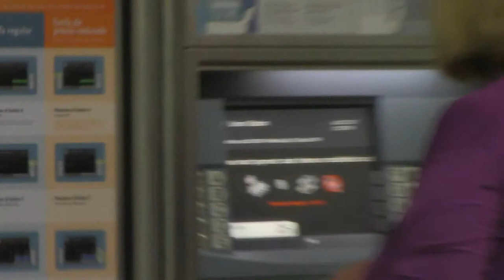Go to Metro !